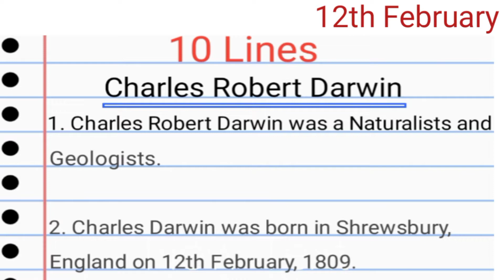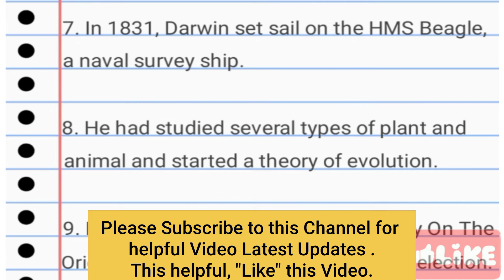10 Lines on Charles Darwin|10 Lines Speech on Charles Darwin|10 Lines Charles Robert Darwin 12 feb.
10 Lines on Charles Darwin|10 Lines Speech on Charles Darwin|10 Lines Charles Robert Darwin 12 feb.